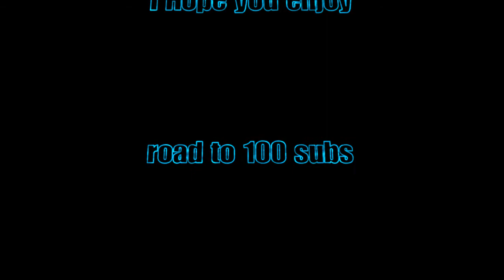Diamond 💎 in the rough (2k22) Montage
Yo
Yo
Yes